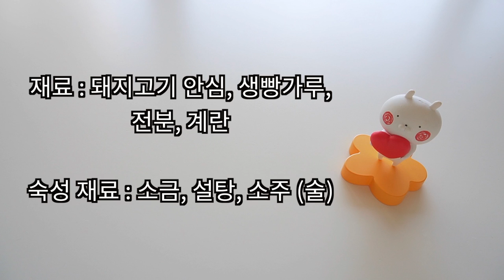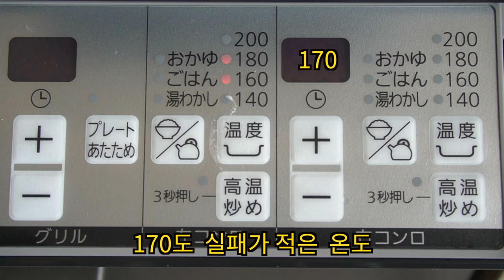히레카츠 :: 히레까스 :: 안심 돈까스 :: 히레카츠 만들기 :: 45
4cm씩 자른 이유는 튀기고 나서 반으로 갈랐을때 2cm씩 나누어 지기 때문에
적당히 두껍고 자를때도 편합니다.
길게 자를 수도 있지만... 그럴려면  냄비도 커야하고 식용유도 많이 필요하고
익히는데 시간이 더 걸립니다.
집에서 만들어 드실때는 동글동글하게 만들어 드시는게 휠씬 유리 한거 같아요^^

핵심 포인트!
빵가루를 붙일때 공모양으로 형태를 잡아가면서 꼭꼭! 붙여주세요
그래야지만 튀기고 나서 형태가 많이 변형이 안되고 육즙도 많이 가둘수 있습니다.
고기 사이에 구멍이 많으면 육즙이 아래로 많이 빠져서
튀김옷도 눅눅해지고 고기도 뻑뻑해 집니다.

마지막에 고기 위에 트러플 오일, 들기름, 참기름, 올리브 오일, 식용유 등
취향에 맞게 선택해서 뿌려드세요
그러면 열에 의해서 날라가는 육즙도 가둘수 있고 고기가 한결 부드러워지고
풍미도 좋아 집니다.

저는 식용유를 조금 뿌려 먹습니다. 있는 그대로의 고기의 맛을 느끼기 위해서
가장 향이 적은 식용유를 위에 뿌려서 소금에 찍어 먹습니다^^